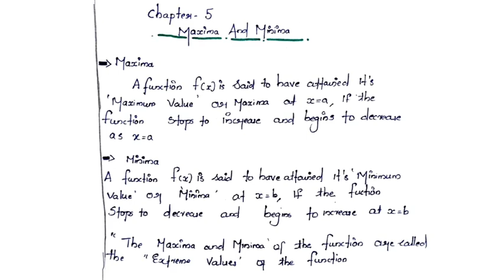Maxima And Minima/Q.T/4th sem/BA Economics/calicutuniversity /module-1/chapter -5/examoriented